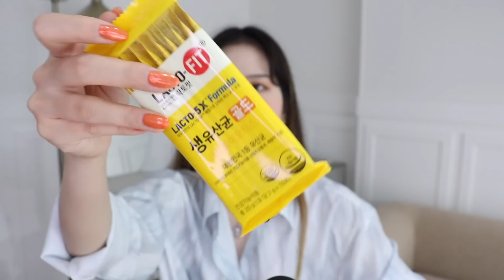💸화장품을 사봤어요..간단하게 50만원 정도?😎 이솝 향수, 속눈썹영양제, 재구매템 올리브영하울 :: 채소(CHAESO)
🥕영상 속 착용 정보

﹅목걸이 - (판매종료 상품😭)
﹅영상 속 바른 립 - 토니모리 더 쇼킹 립 볼륨 벨벳 _03클로저
﹅상의 - 블랙업 캐슬린 패턴 오버핏셔츠 _블루그레이

✰ 𝙥𝙧𝙤𝙙𝙪𝙘𝙩 ✰

📎HOLIKA HOLIKATone Tuning Shading #01 Cool_Grown
₩ 12,800

📎HINCE
Second Skin Foundation #21 Ivory
₩ 30,600

📎I’M MEME
Pep! Balm #001 #004

📎PERIPERA
Pure Blushed Sunshine Cheek #04 Hazel_Orange #05 Dusky_Rose
₩ 5,600

📎URBAN DECAY
Naked Reloaded
₩ 63,000

📎ABIB
Okjuk Essence
₩ 27,000

📎BRING GREEN
Tea Tree CICA Soothing Toner
₩ 16,720

📎CHONG KUN DANG
Lacto-Fit
₩ 14,900

📎PERIPERA
Ink Mood., Matte Tint #02 Ballet_Pink #03 Oatmeal_Rose
₩ 8,000

📎3CE
Velvet Lip Tint Limited Edition
₩ 15,000

📎RAEL
Organic Cotton Cover Pads Regular 28P
₩ 12,500

📎RAEL
Organic Cotton Cover Panty Liners Micro Thin 70P
₩ 7,400

📎BLISTEX
Lip Medex
₩ 4,000

📎INGLOT
AMC Face Blush 95
₩ 34,000

📎FILLIMILLI
Point Liner Brush 514
₩ 5,000

📎GEMSHO
Eyelash & Eyebrow Multi-active Serum
₩ 39,800

📎CHARLOTTE TILBURY
Luxury Palette Colour-Coded Eye Shadows
₩ 62,100 (매트 레볼루션 미니 립스틱 한정 증정 중)

📎LUCY&CO.
Pro Nose Shading & Blending Brush
₩ 10,250

📎AESOP
Tacit Eau de Parfum
₩ 130,000